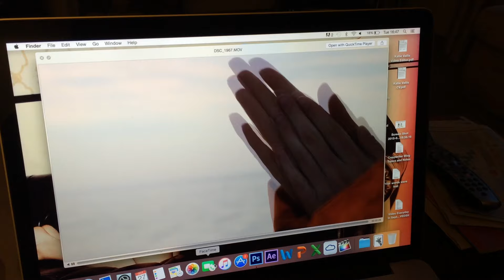HOME, THE BEACH & POTENTIAL LLAMAS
I went home last week to do some filmmaking, ride a tractor, eat some sand, and visit some potential llamas. All very normal things.

THUMBS UP if you like llamas as much as me! :)